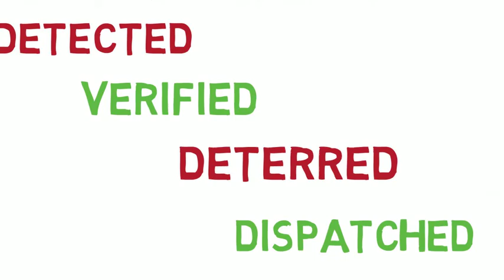27 Eyes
Camera Security Trailers offer more electronic eyes protecting job site assets and for less money than the cost of 2 human eyes.